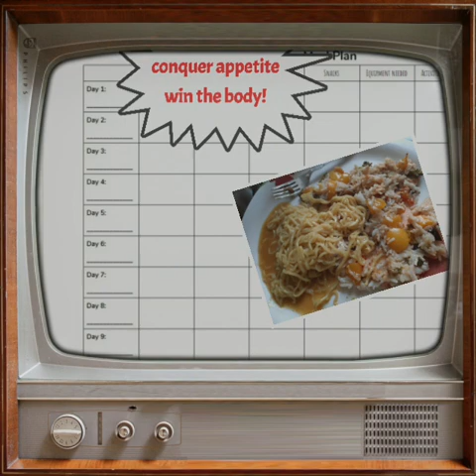agni diet plan मोटापा घटाइये 21 दिनमें।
weight reduction, tummy fat burning is so scientifically done thru this agni diet, it's completely safe and step by step guidance in this video would help you to achieve unachievable.